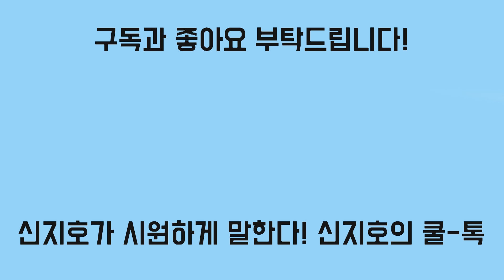[신지호의 쿨-톡] MBC , '검언유착 의혹'과 판박이 보도 어제 또 내보내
한동훈을 끌고 들어가려는 김봉현의 저의는